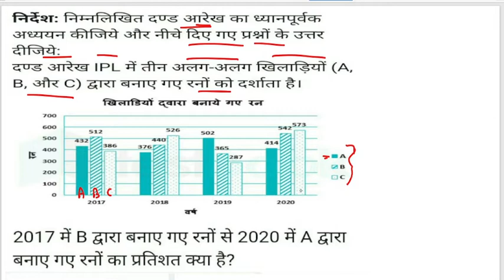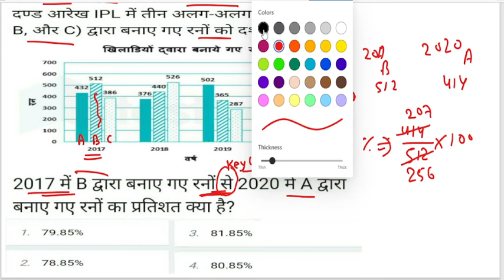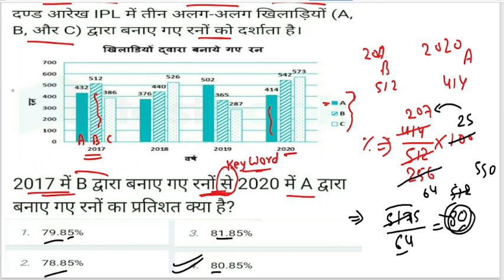7-DI maths for UPSSSC PET // upsssc pet maths by DK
free Test and Notes के लिए टेलीग्राम चैनल को जॉइन करें

Daily Dose for GK - 1

Daily Dose for Gk -2

Daily Dose for Gk -3